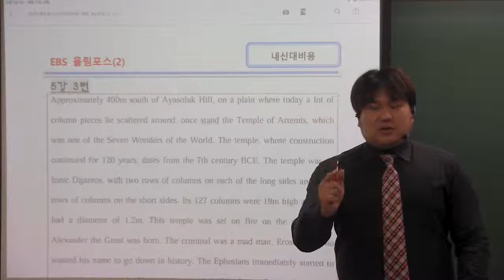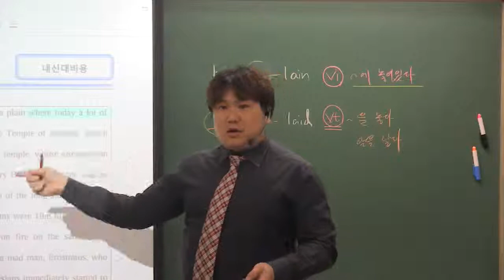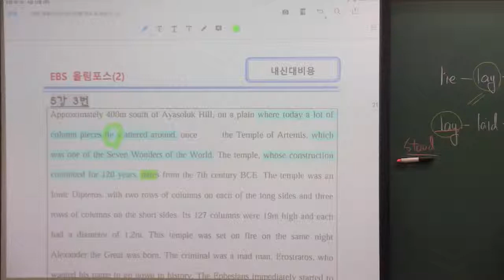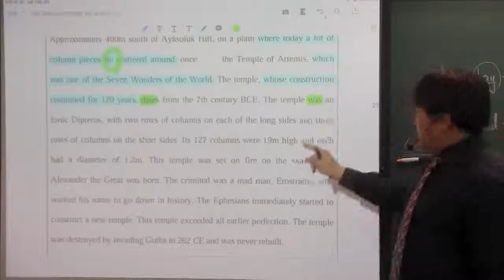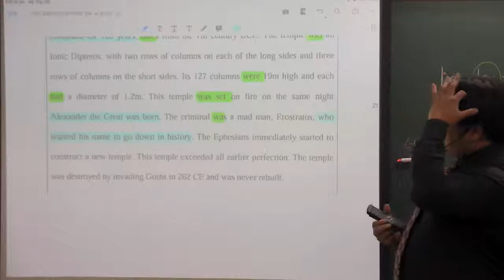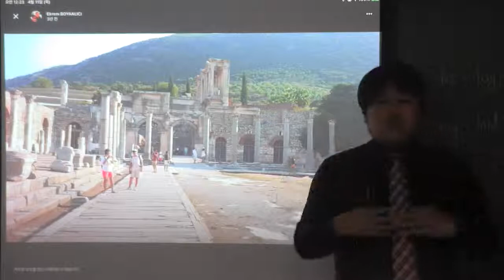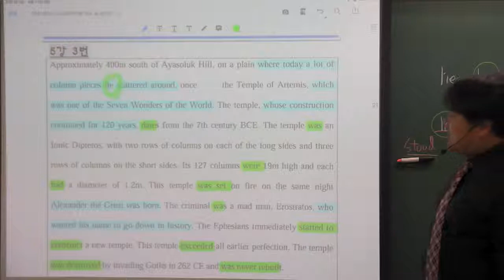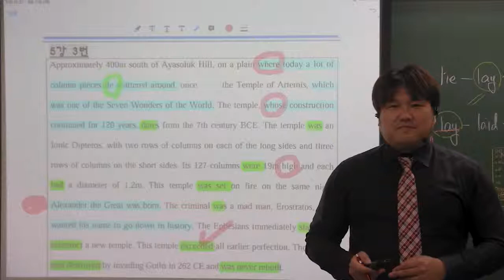올림포스(2) 5강 practice 3번 Temple of Artemis (아르테미스 신전)